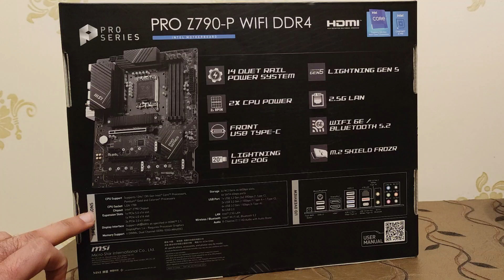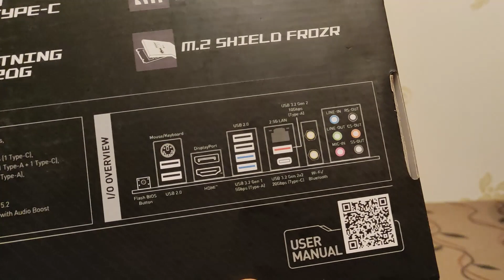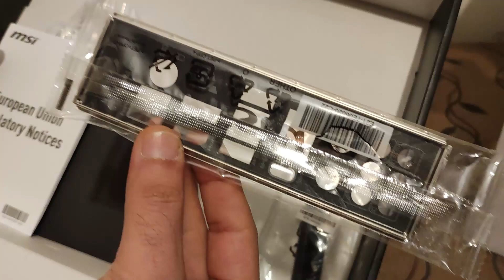MSI PRO Z790 P WIFI Anakart İncelemesi